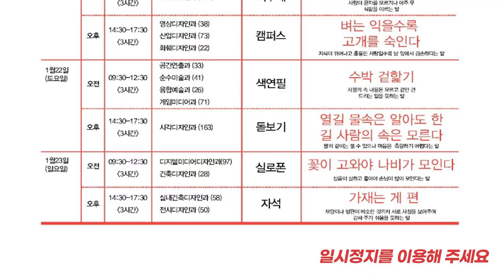애니벅스가 간다! : 계원예대 애니과 - 스톱모션 애니메이션 수업? 학과 분위기부터 학교 괴담까지 대방출~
애니벅스가 간다!
네번째 영상으로 계원예술대학교 애니메이션학과 편입니다.
의왕시에 위치한 계원예대의 애니메이션 학과는 전통 있는 학과로 많은 사랑을 받는데요
애니과에서는 어떤 강의를 수강하는지, 계원예대의 괴담까지 애니벅스가 전부 알아왔습니다!

애니벅스에서 입시를 진행하고 세종예대에 합격한 학생이 말하는 애니과 분위기는?
21학번 학생에게서 입시 준비 과정부터 학교 이야기까지 전부 알아왔습니다!

다음은 어디 학교로 갈까요? 댓글 남겨주시면 애니벅스가 갑니다!

타임 스탬프 ⏰

00:00 원장님 짱짱
00:12 인트로
00:15 박민 원장님 소개

00:39 Chapter 1 (자기소개) 시작
00:53 입시를 시작하게 된 계기
01:08 관심 분야 (스톱모션)

01:54 Chapter 2 (학교질문) 시작
01:57 예대 특성 (타과 허용 수업)
03:03 계원예대 괴담
03:48 졸업 전시회

04:35 Chapter 3 (학과질문) 시작
04:38 계원예대 실기 주제
06:26 포트폴리오 (강아지 만화)
07:29 애니과 분위기
08:25 전통있는 애니과
05:17 세종대학교 전시회 SECAN
06:05 학과질문 마무리

09:23 Chapter 4 (애니벅스 이야기) 시작
09:26 애니벅스와의 입시
09:55 애니벅스 선생님의 실기 조언 꿀팁
10:37 애니벅스 후배들에게 한마디
11:09 애니벅스 감상
11:39 졸업생으로서 애니벅스